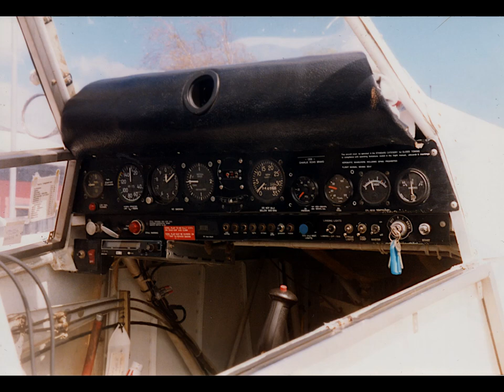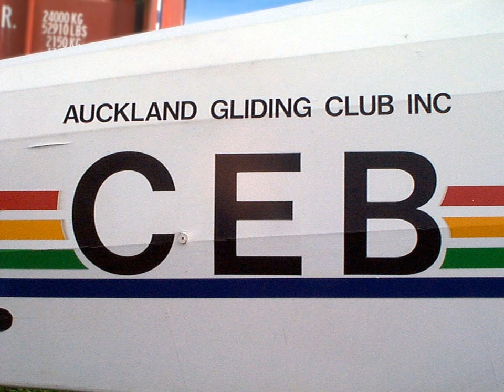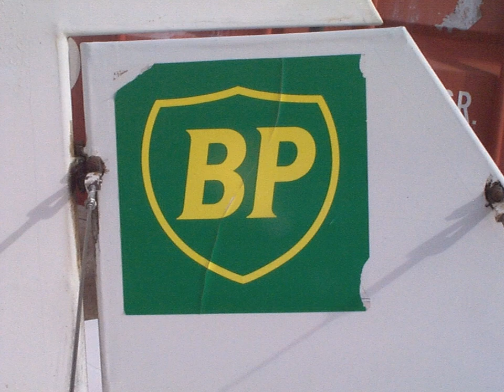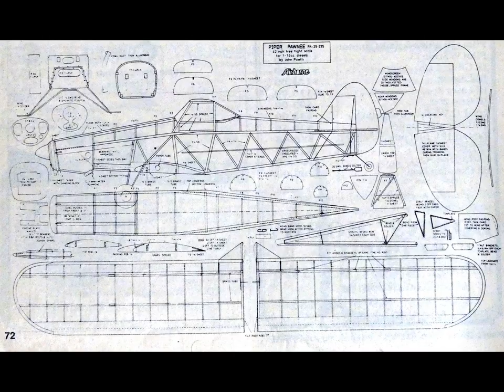Piper PA-25 Pawnee Walkaround Images.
Piper PA-25 Pawnee Walkaround Images, mostly taken at Ardmore Airport, New Zealand. The aircraft are ZK-CEB, ZK-CNC, ZK-CIW and ZK-BWP. Scale modellers may find these images useful. The music track is Prelude No 5 in Bm by John Laurence.